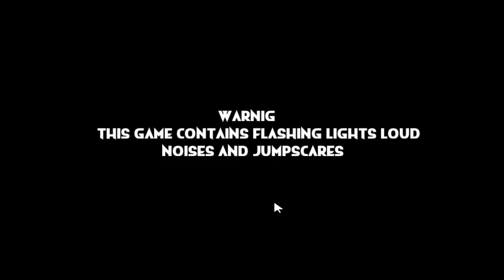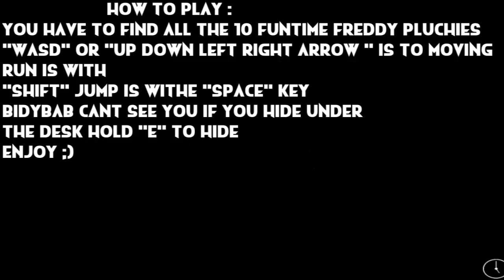BidyBady! _The Doll's Night_ -GamePlay-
The Doll's Night -GamePlay

good by.